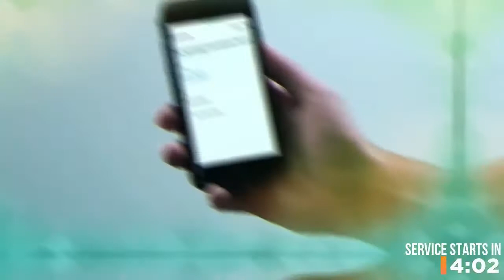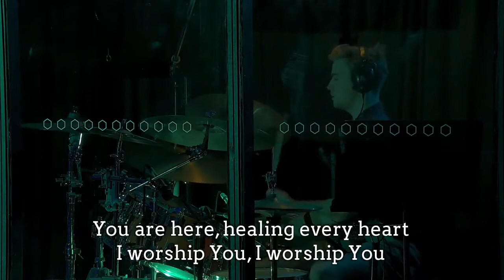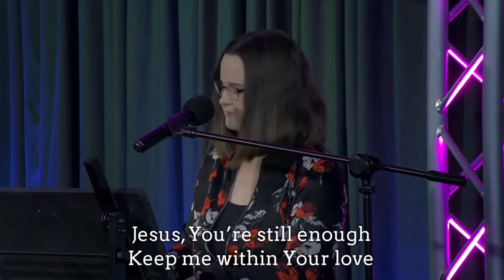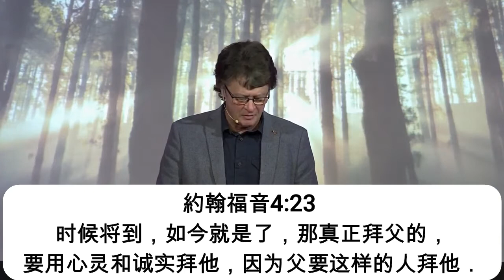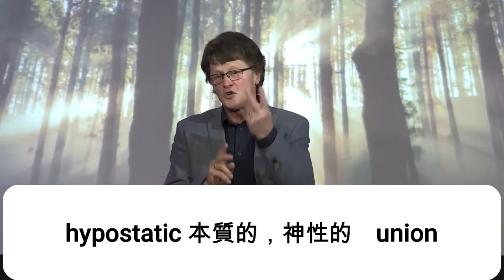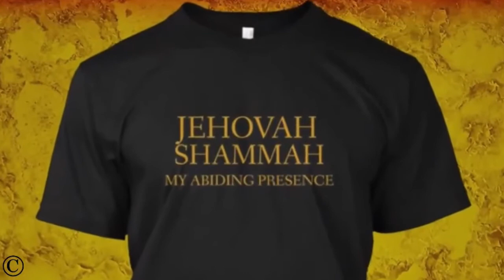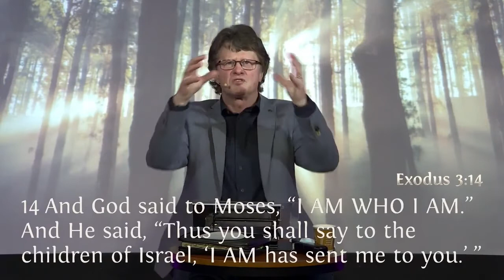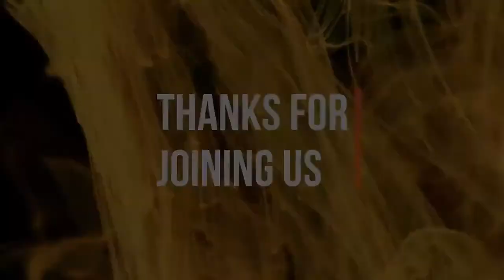Sunday Service with Mandarin Interpretations 270920 神是誰（第一篇）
三位一體＃　神是誰＃